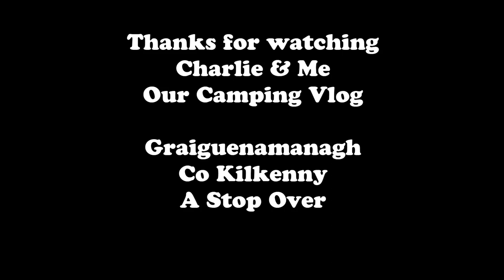Charlie & Me Our Camping Vlog Graiguenamanagh, Co Kilkenny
I'm Aaron and Charlie Brown is my chocolate brown cocker spaniel and together with my wife Deirdre we love camping in our HYMER 655 camper van.

We want you to join us as we go around Ireland reviewing camp sites and stop overs letting you know the good and bad places available to camp.

Graiguenamanagh, Co Kilkenny

It's a car park by the river front where you can stop overnight.

There is a Bar & Restaurant near by.

Public toilets in the car park (allocated opening hours)

Our We Sites